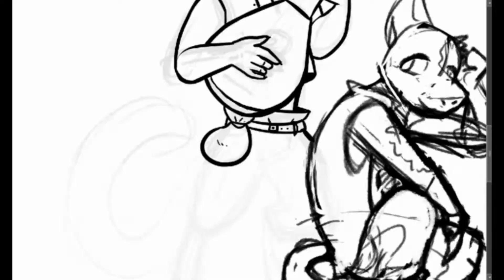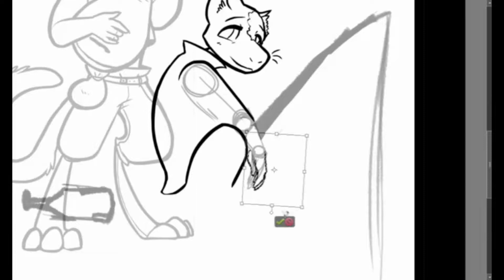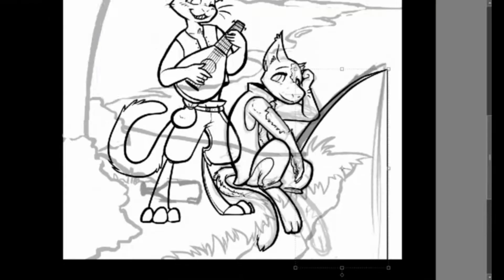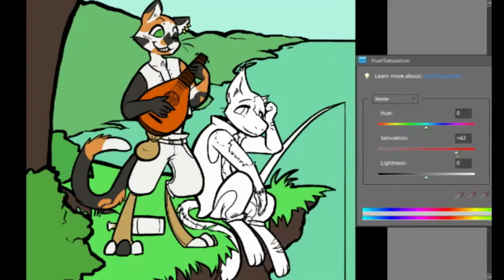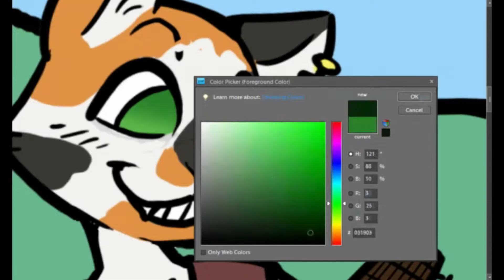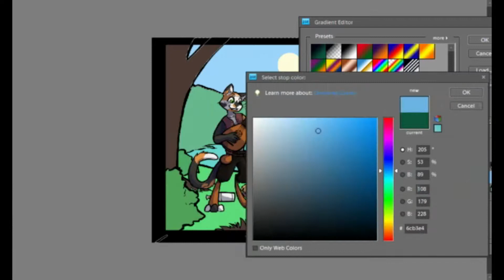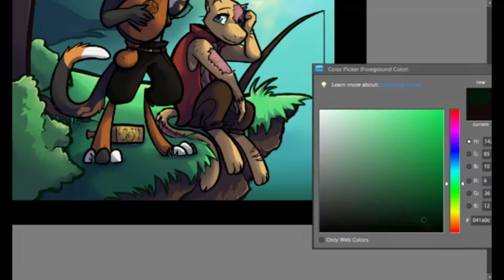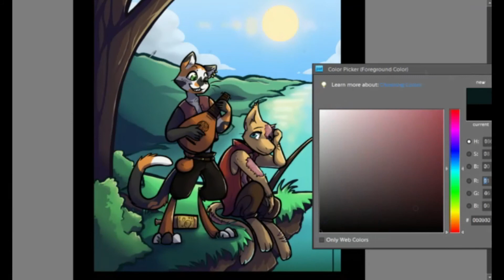Speedpaint -- Gone Fishing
I really need to make some shorter videos.

Anyway, this is a commission I did for my friend of our DnD characters. These two are a custom race, but you can pretty much consider them marsupial cats. So here they are, enjoying a nice day at the lake before everything goes to hell.

I worked with a new editing program for this one, so I apologize if there are any hiccups.